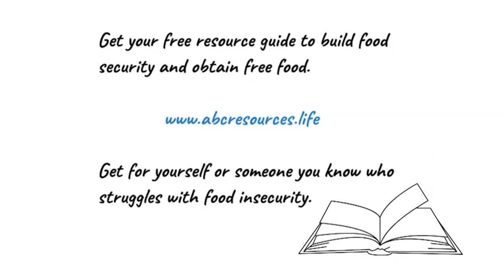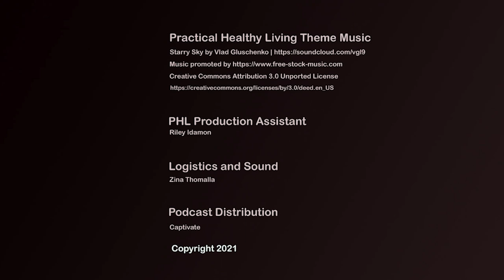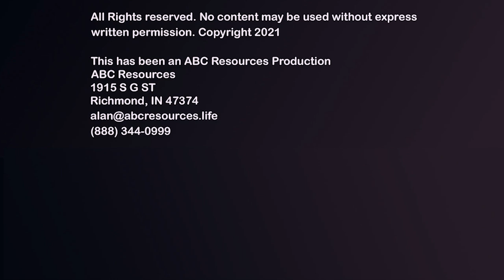Practical Healthy Living Sea 1, Epi 5 Art and Impressions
In this episode of Practical Healthy Living Dr. Alan Thomalla shares something positive by exploring the hidden fossils of Whitewater Gorge. He also speaks with artist and author Melissa Strawser in an extended On Topic interview about her art and life's work. Finally, in the Practical Healthy Living Tip of the Week, suggestions for a conflict free Thanksgiving  are shared.